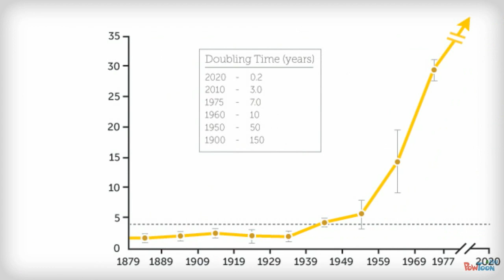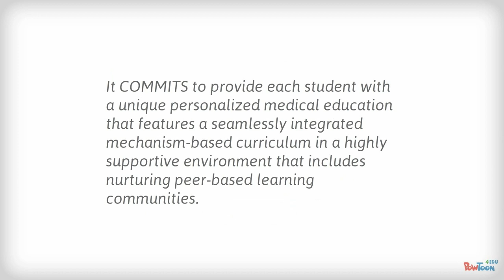The Carver College of Medicine Curriculum: Part 1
We're here to lead you through a fulfilling, well-rounded medical education that will prepare you for a lifetime of learning and a satisfying career as a medical doctor.